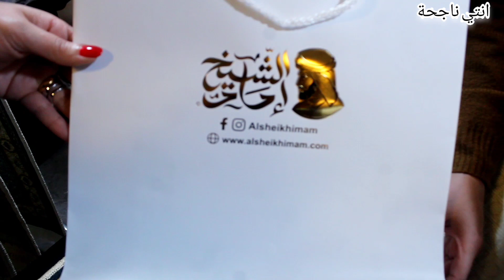اروع تشكيل سجاد للصلاة بطريقه جديدة روعه بجد 🤗🥺🥺❤️